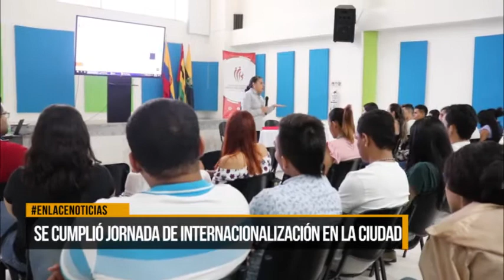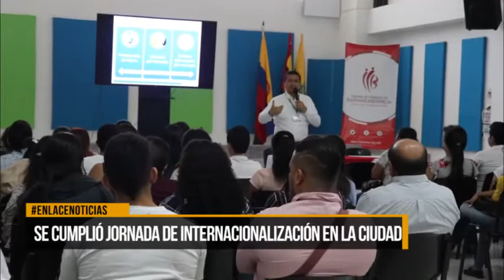Se cumplió jornada de internacionalización en la ciudad